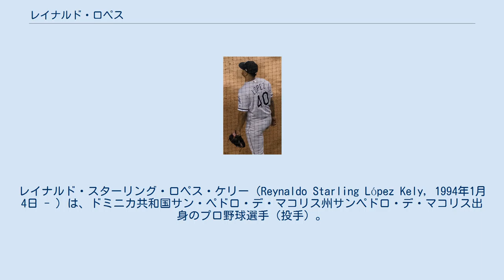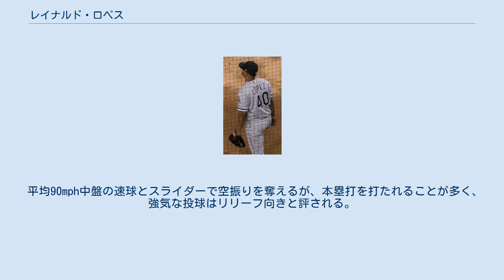レイナルド・ロペス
レイナルド・スターリング・ロペス・ケリー（Reynaldo Starling López Kely, 1994年1月4日 - ）は、ドミニカ共和国サン・ペドロ・デ・マコリス州サンペドロ・デ・マコリス出身のプロ野球選手（投手）。
右投右打。
 2012年6月にワシントン・ナショナルズと契約してプロ入り。
契約後、傘下のルーキー級ドミニカン・サマーリーグ・ナショナルズでプロデビュー。
5試合に登板して1勝1敗1セーブ、防御率3.38、9奪三振を記録した。
 2013年はA-級オーバーン・ダブルデイズとA級ヘイガーズタウン・サンズでプレーし、2球団合計で2試合に先発登板して0勝1敗、防御率16.88、4奪三振を記録した。
 2014年もA-級オーバーンとA級ヘイガーズタウンでプレーし、2球団合計で16試合に先発登板して7勝3敗、防御率1.08、70奪三振を記録した。
 2015年はA+級ポトマック・ナショナルズでプレーし、19試合に先発登板して6勝7敗、防御率4.09、94奪三振を記録した。
 2016年は開幕をAA級ハリスバーグ・セネターズで迎えた。
6月27日にAAA級シラキュース・チーフスへ昇格し、7月にはオールスター・フューチャーズゲームに選出された。
7月17日にナショナルズ監督のダスティ・ベイカーがロペスを19日にメジャー昇格させることを発表し、当日メジャー契約を結んでアクティブ・ロースター入りした。
メジャーデビューとなった同日のロサンゼルス・ドジャース戦では先発して4.2回を6失点で敗戦投手となったが、9奪三振を記録するなど三振奪取能力の高さを垣間見せた。
8月13日のアトランタ・ブレーブス戦では6.2回を無失点の好投でメジャー初勝利を挙げた。
 シカゴ・ホワイトソックス時代 (2019年6月4日) 2016年12月8日にアダム・イートンとのトレードで、ルーカス・ジオリト、デーン・ダニングと共にシカゴ・ホワイトソックスへ移籍した。
 2017年は開幕から傘下のAAA級シャーロット・ナイツでプレーし、22試合に先発登板して6勝7敗・防御率3.79・131奪三振の成績を残した。
8月8日にメジャー昇格した後は先発ローテーション入りし、8試合に先発登板して3勝3敗、防御率4.72、30奪三振を記録した。
 2018年は一年通してホワイトソックスの先発ローテーションに定着していた。
32先発で7勝10敗だった。
 2019年は、10勝15敗で防御率5.38で、MLBで最長の本塁打（505フィート=153.924メートル）をノマー・マザラに打たれた。
また、MLBでは最もゴロ率（35.0%）が低かった。
 平均90mph中盤の速球とスライダーで空振りを奪えるが、本塁打を打たれることが多く、強気な投球はリリーフ向きと評される。